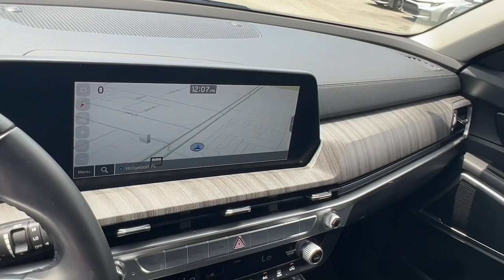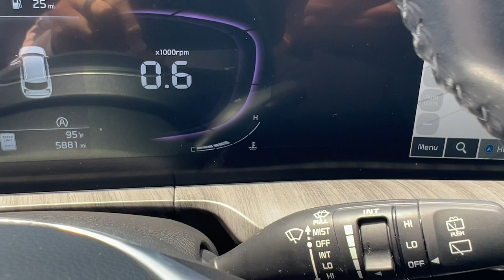2024 Kia Telluride Hollywood, Fort Lauderdale, Hialeah, Boca Raton, Palm Beach, FL 24446701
Ebony Black Used 2024 Kia Telluride EX available in Hollywood, Florida at Toyota of Hollywood. Servicing the Fort Lauderdale, Hialeah, Boca Raton, Palm Beach, FL area.

1841 N State Rd 7

Ebony Black 2024 Kia Telluride EX FWD 8-Speed Automatic 3.8L V6 DOHC BACKUP CAMERA BLUETOOTH LEATHER MOONROOF NAVIGATION POWER PACKAGE 2nd Row Captain Chairs 4-Wheel Disc Brakes ABS brakes Dual front impact airbags Dual front side impact airbags Emergency communication system: 911 Connect EX Captains Chair Package Front anti-roll bar Knee airbag Low tire pressure warning Navigation System Occupant sensing airbag Overhead airbag Power moonroof Rear anti-roll bar Rear side impact airbag.brbrRecent Arrival! Odometer is 3466 miles below market average! 20/26 City/Highway MPGbrbrbrChanged your mind? Vehicle doesnt fit your lifestyle? RETURN IT AND CANCEL THE DEAL! PreAuction Sales Center wants to make sure that you love your pre-owned vehicle. Your satisfaction is so important to us that we now offer a 30 day return policy! No questions asked! No reason needed! Just return your pre-owned vehicle to PreAuction Sales Center in Hollywood within 30 days from the date of delivery with no more than 1000 additional miles. Feel free to test drive and trade into a different car you feel better suits your needs! Upon return of an eligible vehicle a 20% re-stocking fee will be assessed based upon the Cash Price of the Vehicle. The vehicle must be in the same condition as purchased with no more than 1000 additional miles. Because of the special nature of this program this policy only applies to private purchasers; fleet and commercial vehicle sales are not eligible. Additionally this return policy is only applicable to pre-owned vehicles purchased from Pre-auction Sales Center at a Cash Price of $10000 or more. Eligible vehicles must be delivered during the program period. See a sales associate to receive a written signed return policy.